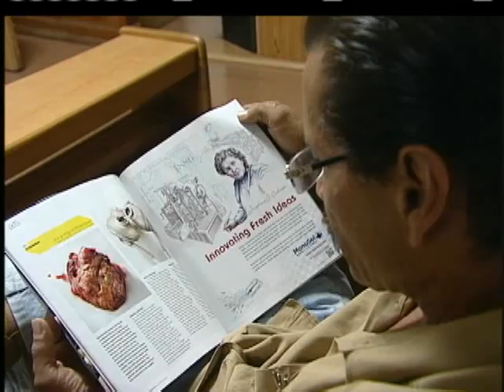Keeau Beach Closure Force Homeless To Move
City crews will repair and clean the park grounds and facilities.This is the last city park along the Waianae Coast to be cleared out and closed. For many homeless it is now the end of the road for a public place to camp. For news you need to know,